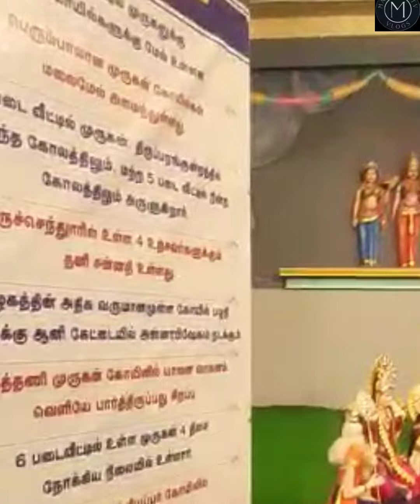Mysore dassara gombe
Madhura TV Vlogs
Mysore dassara gombe is traditionally alive since centuries
Traditional gods to get thr blessings a feelings cannot be missed a world famous and a heritage tag kept alive frm our ancestors